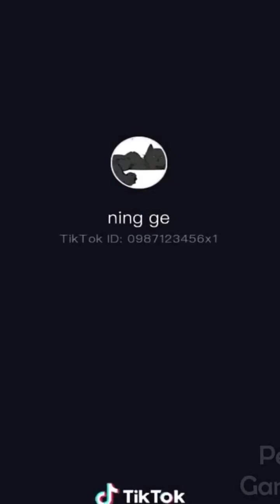Funny cat 😆| cute cat video